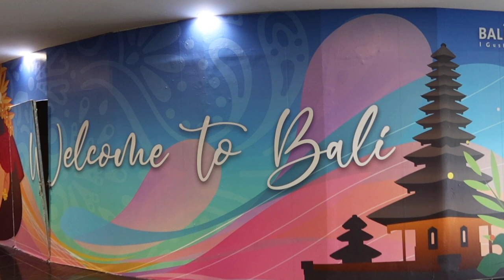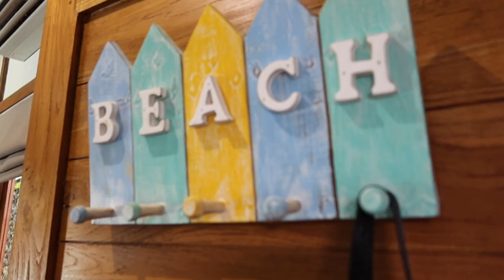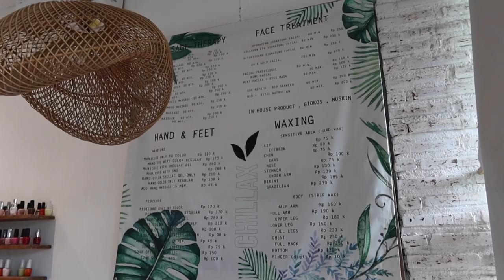BALI VLOG D1 | Orora Bungalows, Penny Lane, The Lawn Canggu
Keeping things exciting with our beautiful trip to Bali from last June! All the tropical vibes hitting home 🏝 Also, I'm so in love with the last track it's absolute eargasm 🫶🏻 Enjoy!

00:00 Intro
00:16 Orora Bungalows
02:28 Lunch @ Penny Lane
05:31 Chillax Massage Therapy
05:52 Back at the bungalows
06:32 Dinner @ The Lawn